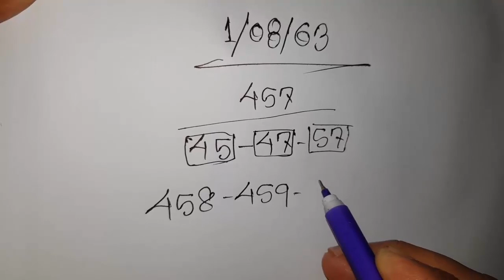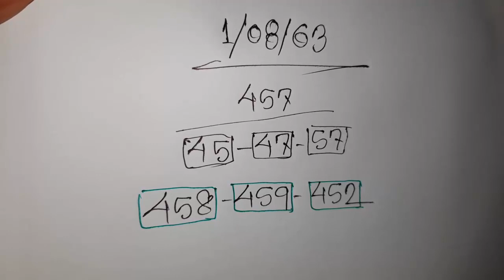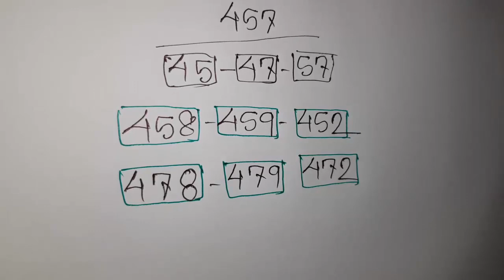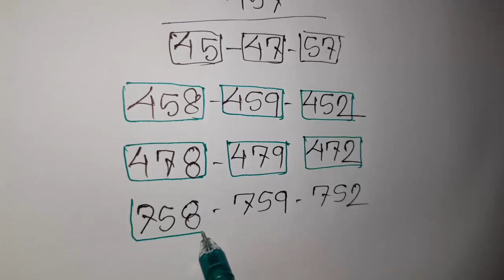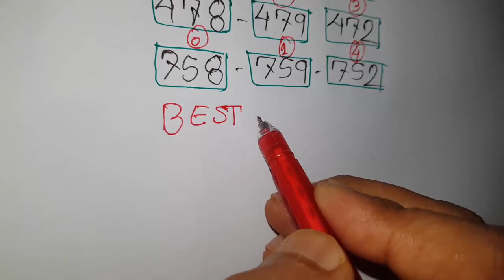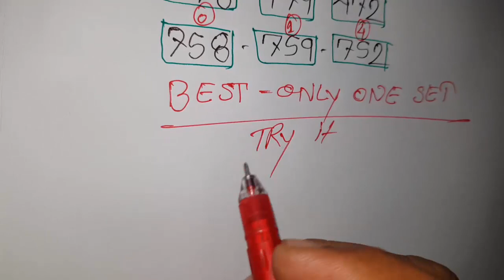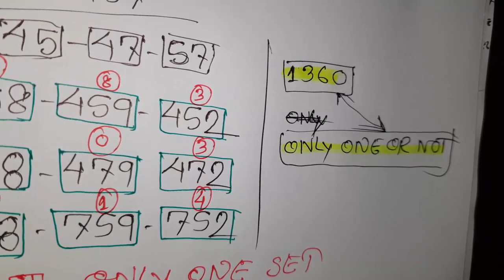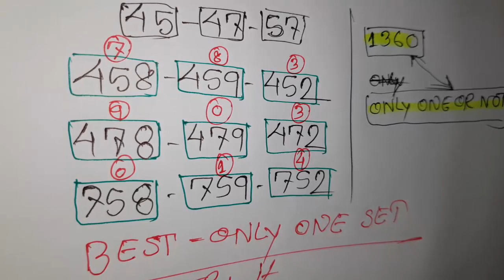ไทยลอตเตอรีฟรีสูตร 2563 ลุ้นรับเคล็ดลับนำโชคของคุณ - 1 สิงหาคม 63 คลิป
☑️ Tittle : ไทยลอตเตอรีฟรีสูตร 2563 ลุ้นรับเคล็ดลับนำโชคของคุณ - 1 สิงหาคม 63 คลิป